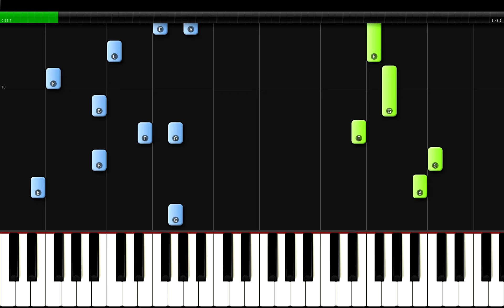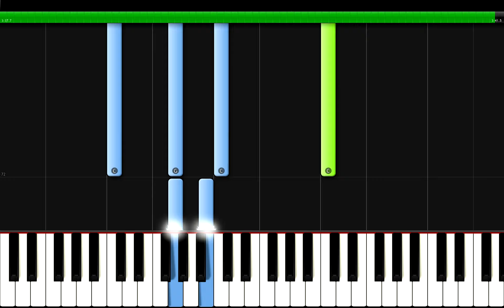Billie Eilish - What Was I Made For? Piano Tutorial